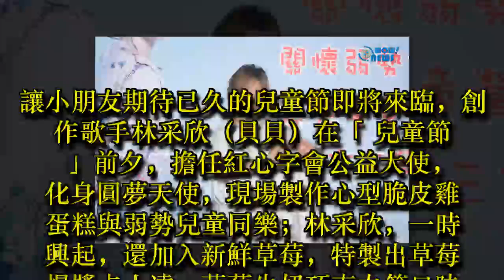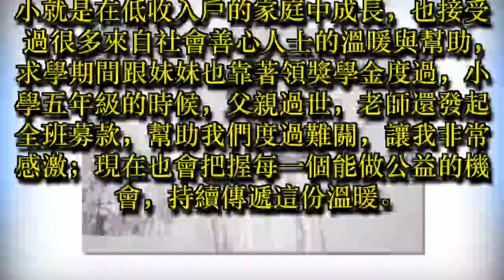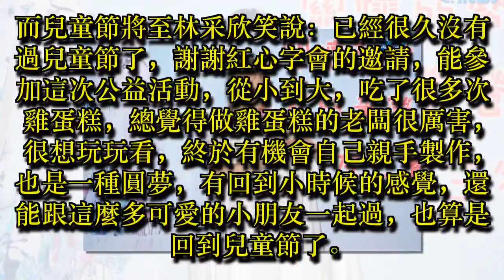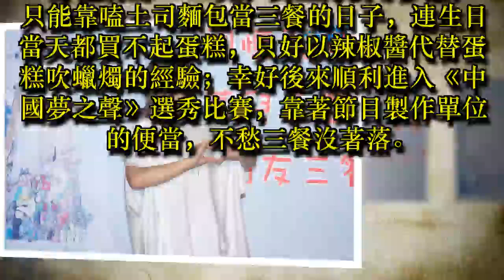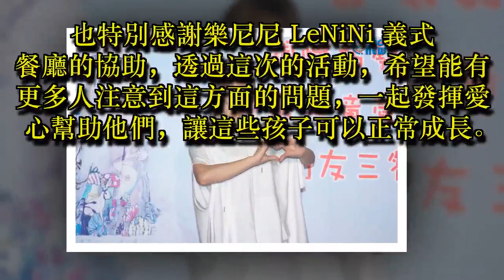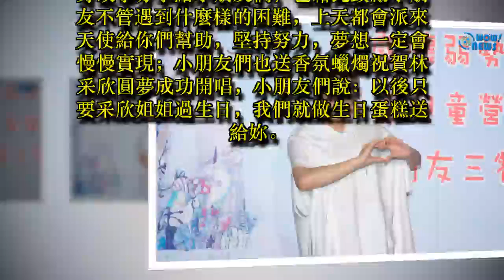林采欣 現作雞蛋糕與小朋友過「兒童節」替弱勢兒童籌募營養餐費